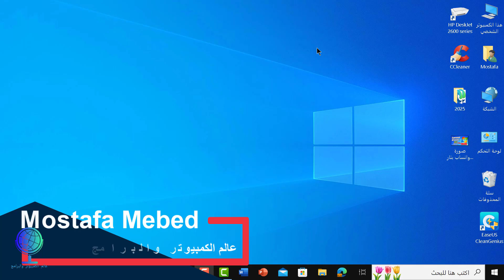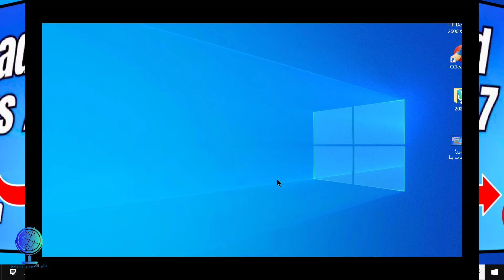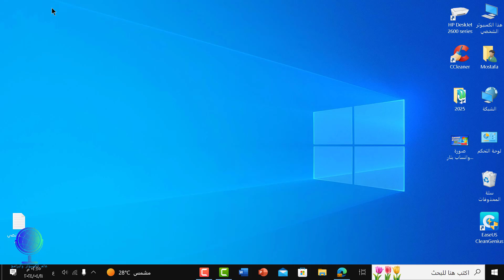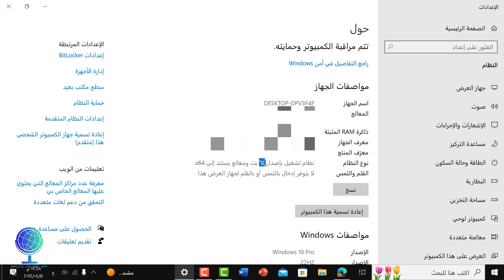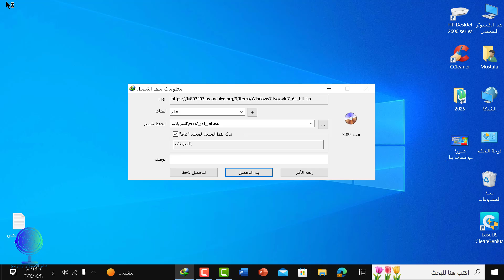تحميل ويندوز 7 / أسهل طريقة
ويندوز 7
Download Windows 7
العبارة المستخدمة في البحث